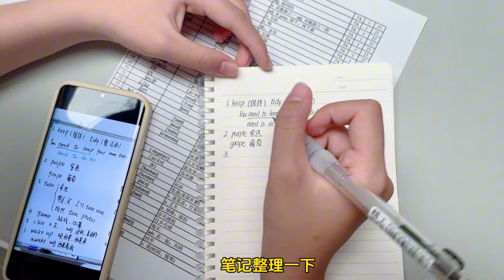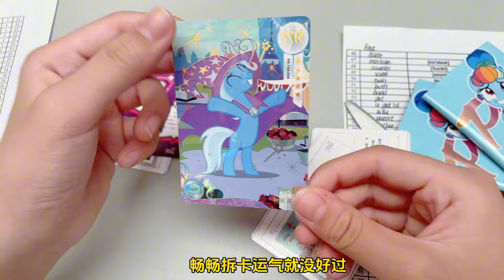坏消息：畅畅生病了！好消息：没有课后作业